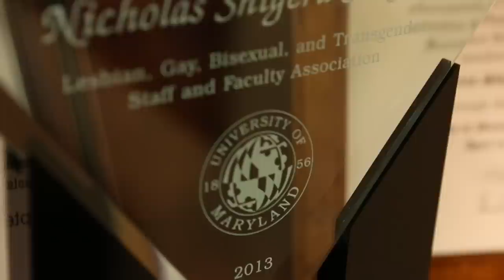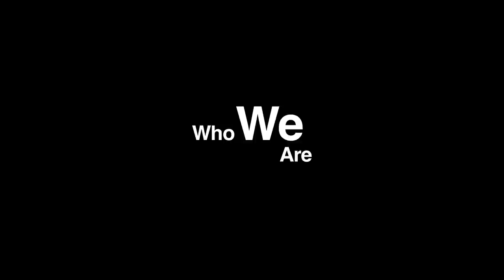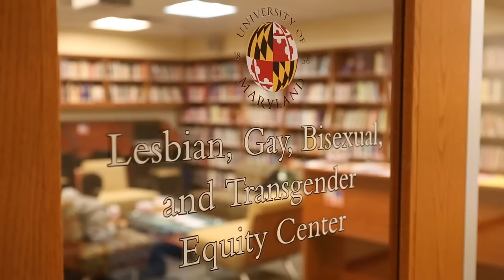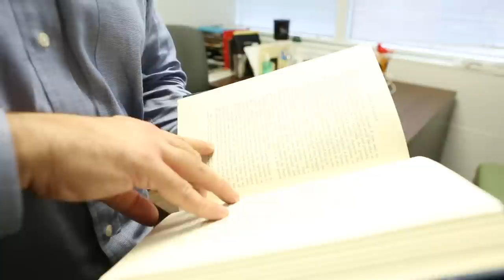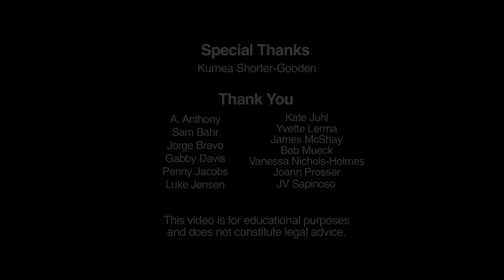LGBT Inclusion at Work - University of Maryland